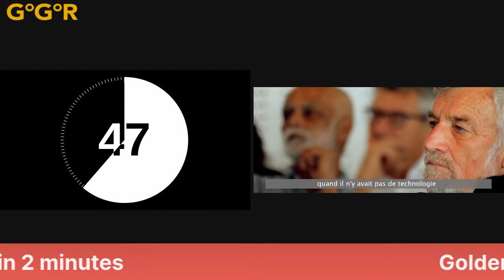GGR Entrant Live interview NO. 16 with UK Entry Simon Curwen 17/09/2020